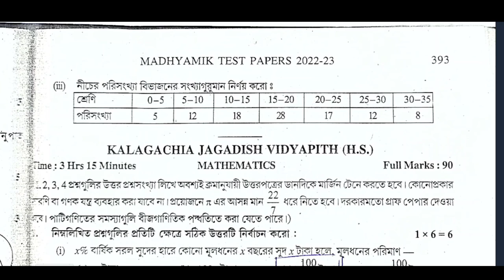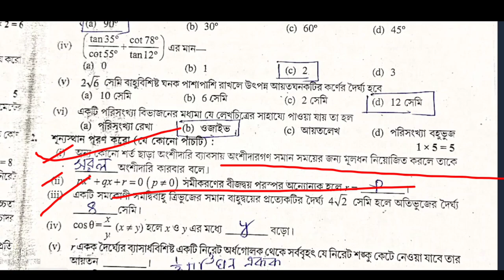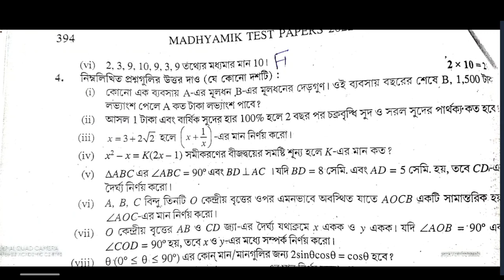TEST Papers Parsad Solved 2023 Madhyamik mathematics Page 393 page 393 Secondary Wbbse 2023 Class 10